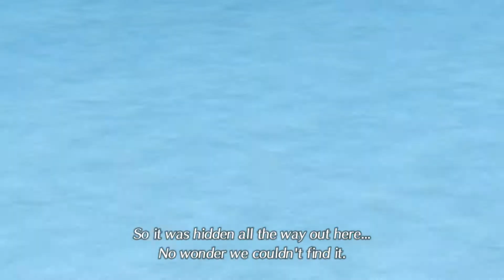Xenoblade Chronicles 2 Swimsuit Edition Cutscene 114 - The Struggle for the Fetter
Since I also did it with Xenosaga Episode III, I thought I might as well record the cutscenes of this game with all characters wearing their "swimsuits". In some scenes, especially the many flashback sequences, the swimsuits don't show up because these scenes were pre-rendered. This time, I won't do a version with Japanese voices because I feel like it would be too much work - sorry for that.

Bitcoin: 1DGPBG3kXBDxPSwT8SdgLfg8UmSSzdsMAN